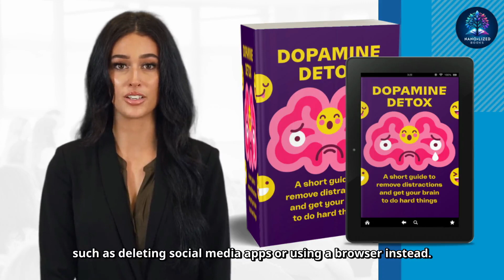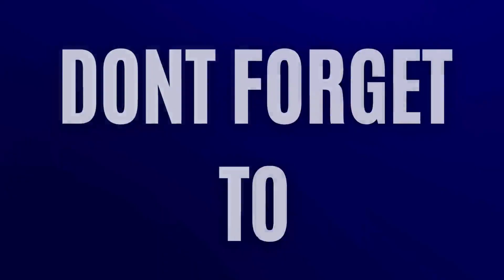Dopamine Detox | Thibaut Meurisse | Audiobook | Book Summary | English Book Summary | PersonalGrowth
Discover the ultimate guide to resetting your brain and reclaiming your life with "Dopamine Detox" by Thibaut Meurisse. This book summary breaks down the science behind dopamine fasting and provides practical strategies to break free from addictive behaviors, boost productivity, and find true fulfillment.